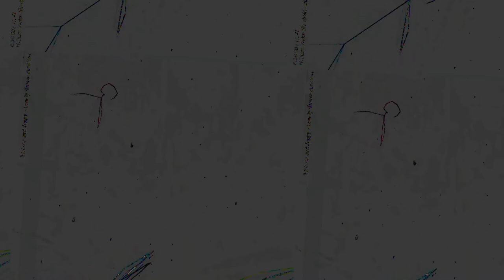[EPILEPSY WARNING] Movie 23 05 15 21h32m18s